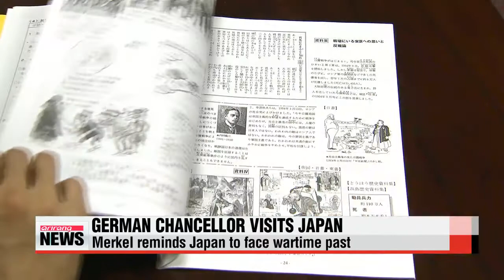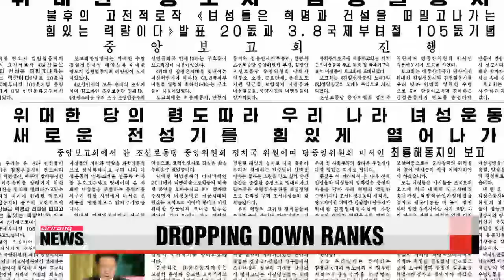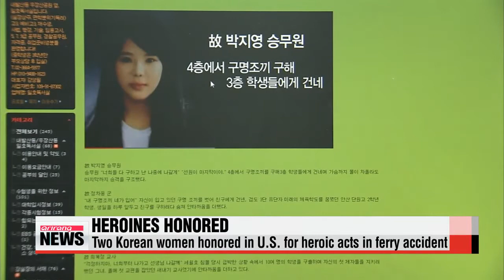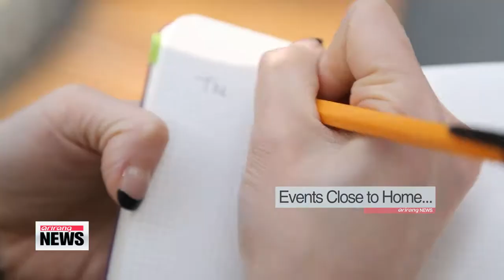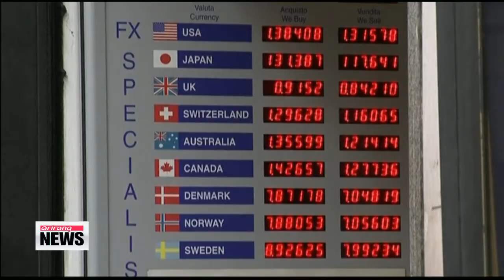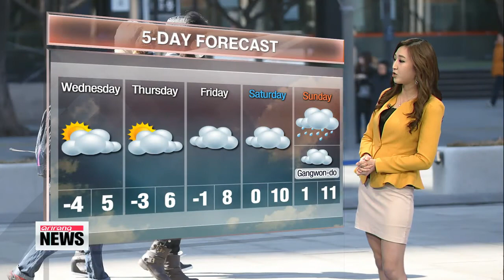ARIRANG NEWS 14:00 U.S. Ambassador Mark Lippert to be discharged from hospital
ARIRANG NEWS 14:00
Thanks for tuning in everyone. You′re watching Arirang News. It′s 2 p.m. here in Seoul and I′m Laah Hyun-kyung. The stories we′re tracking for you at this hour...
U.S. Ambassador to South Korea Mark Lippert who was attacked with a knife last week will be discharged from the hospital soon. Doctors remove all the stitches from his face.
German Chancellor Angela Merkel urges Japan to confront its wartime atrocities... while a German daily slams Japan for trying to whitewash history.
The much-awaited Apple Watch is finally unveiled to the world. It comes in three different models. The price will start from 350 U.S. dollars up to 10-thousand for a luxury gold edition.
Title: Live: U.S. Ambassador Mark Lippert to be discharged from hospital

The U.S. Ambassador to South Korea, Mark Lippert,... who was hospitalized last Thursday after suffering a knife attack by a South Korean man... will be discharged from hospital very soon.
For more, let′s go live to our correspondent Hwang Sung-hee, who′s at Seoul′s Yonsei Severance Hospital.
Sung-hee, what can you tell us?
Ambassador Lippert will be making his way out of the hospital here after giving a short statement to the press.
As you can see, security is very tight... you can see a lot of police both inside and outside the hospital.
It should be noted that this will be the first time for the ambassador to step outside since last week′s appalling knife attack in central Seoul.
The U.S. envoy needed 80 stitches to his right cheek and left arm but doctors have now removed all the stitches from his face and say he is in a very good condition.
However, he′s still feeling some pain in his arm and doctors will be visiting his home every day to check up on him until he is fully recovered.
If this is deemed to be a politically motivated attack,... how likely is it that the U.S. will consider putting North Korea back on its list of state sponsors of terrorism?
Well, it is too early to say, as the incident is still under investigation.
But what we do know is that police have found a dozen pro-North Korea books in the attacker′s home.
The 55-year-old assailant Kim Ki-jong also praised late North Korea founder Kim Il-sung during his interrogation, saying there is no leader like him in the South.
There is a so-called National Security Law in South Korea, which bans people from publicly supporting North Korea.
The U.S. State Department said Monday that the question of putting North Korea back on its list of state sponsors of terrorism is going several steps ahead of where things are right now,... but it is waiting for the investigation to conclude.
The State Department′s spokesperson again reiterated that Seoul remains one of Washington′s most important partners.
I′m Hwang Sung-hee reporting live from Yonsei Severance Hospital.
Title: Merkel reminds Japan to face wartime past
German Chancellor Angela Merkel has urged Japanese Prime Minister Shinzo Abe to face its wartime atrociti